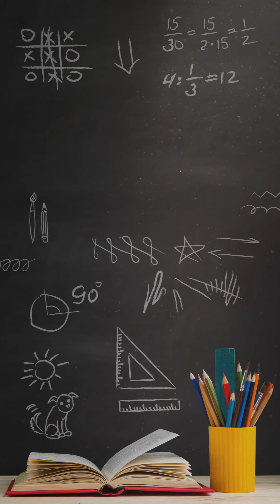Catie Offerman – Catie Talks Homeschool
Growing up homeschooled, Catie Offerman talks about her favorite moments while learning from home.